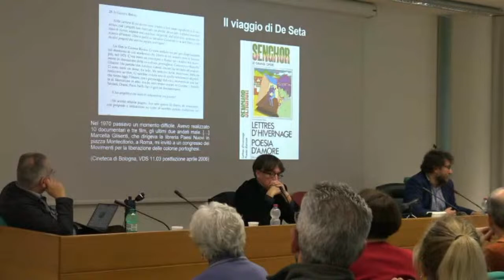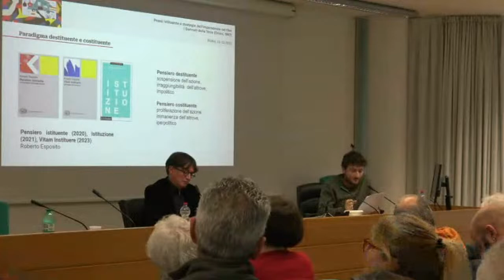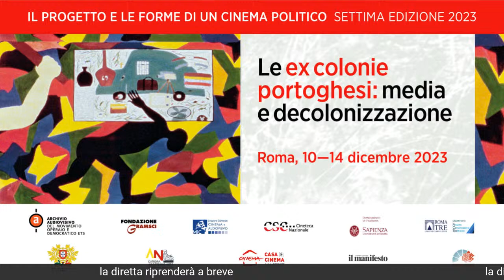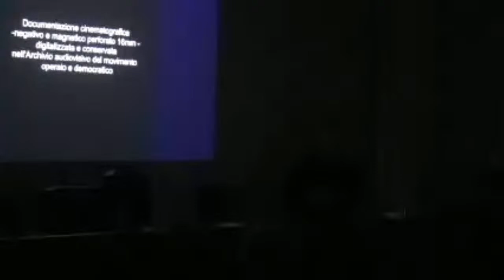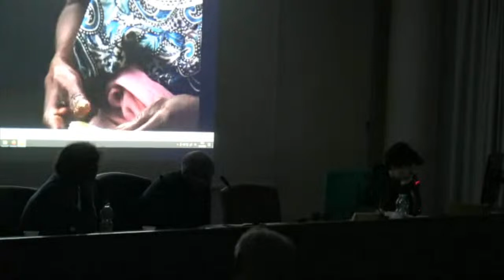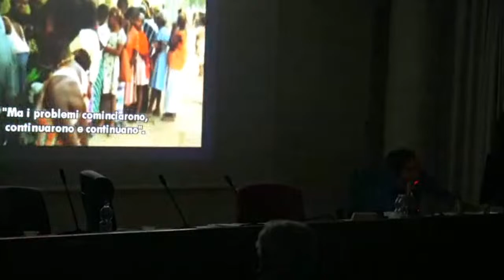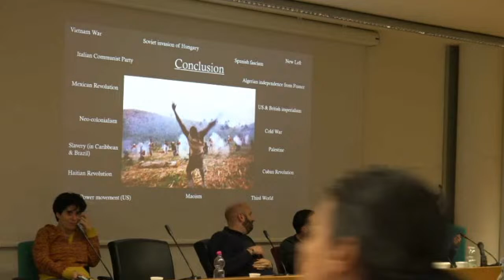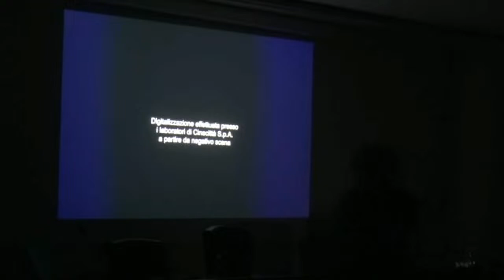Former Portuguese Colonies: Media and Decolonization